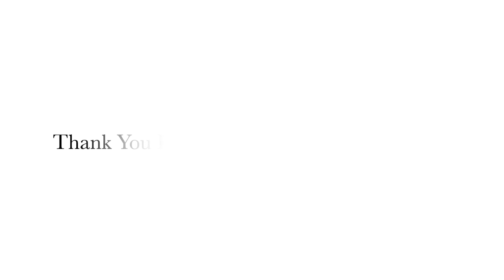Prophecy of Christmas | Pastor Zaw Lin Aung